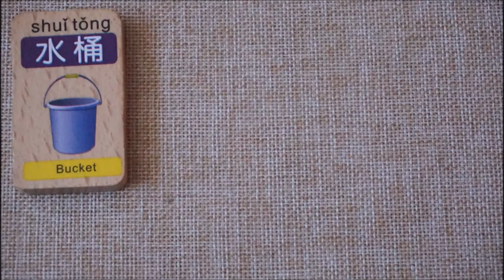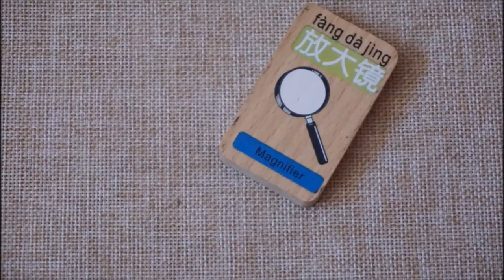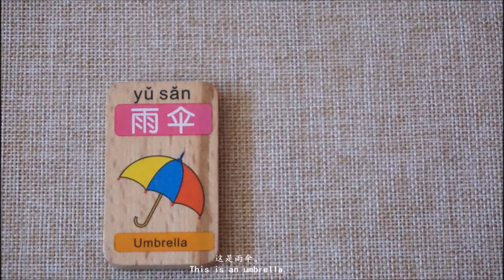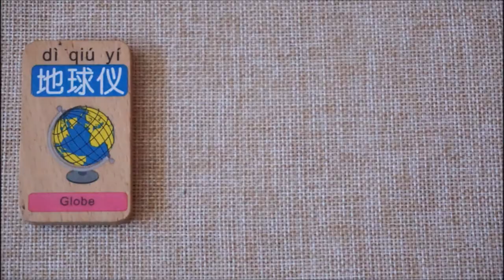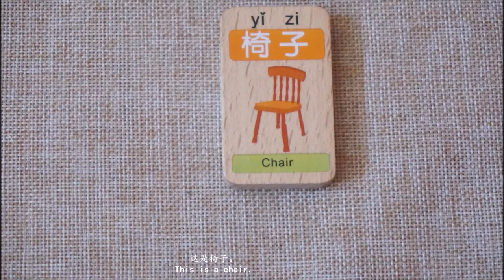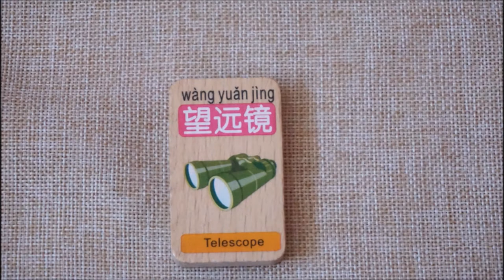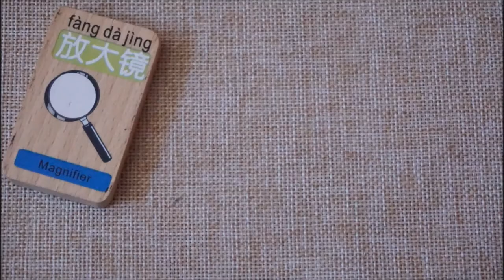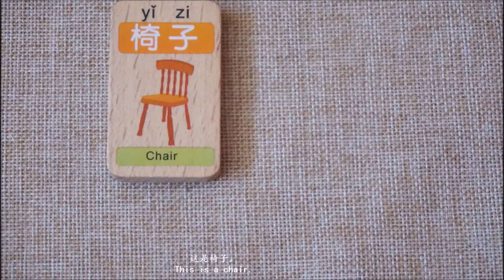Common things at home in Mandarin Chinese ( 家里常见的物体 )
I have bought bilingual domino toy from China years ago in which I used during my home tutorial years ago, and NOW, I used it to make this video. Were you able to learn some new concepts on this video?